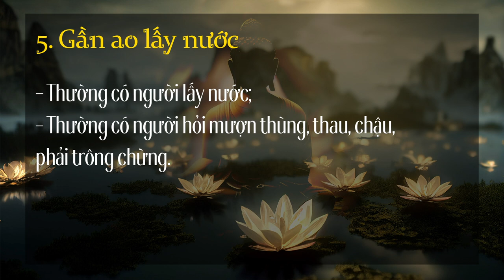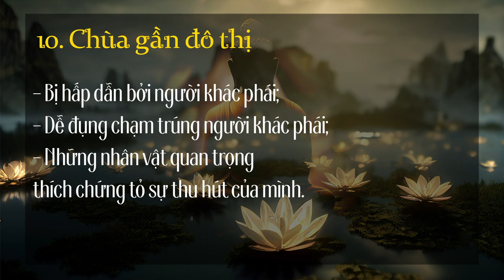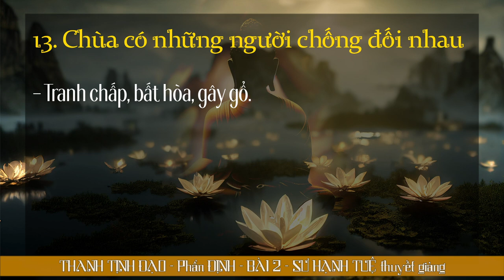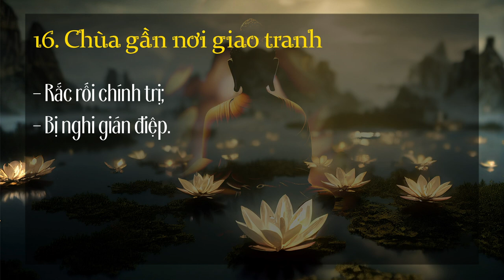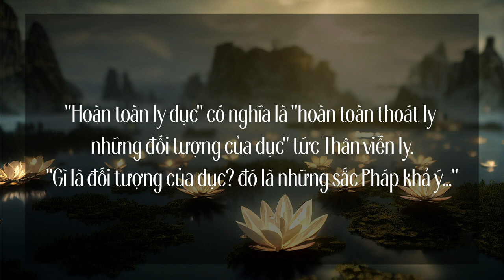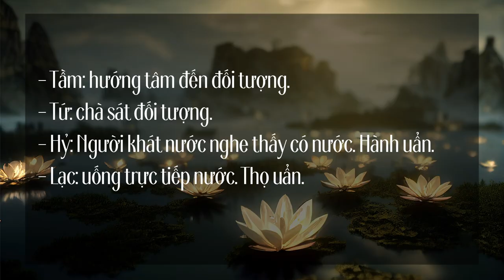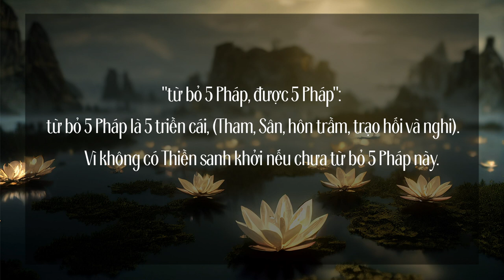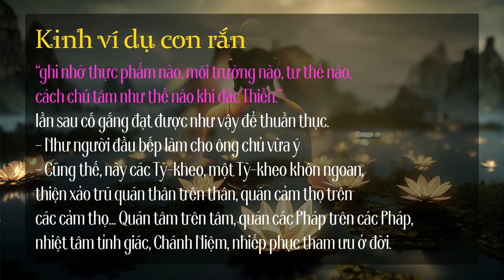Thanh Tịnh Đạo - Phần Định (tt) - Sư Hạnh Tuệ | 15/12/2022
Thanh Tịnh Đạo - sư Hạnh Tuệ ngày 15/12/2022